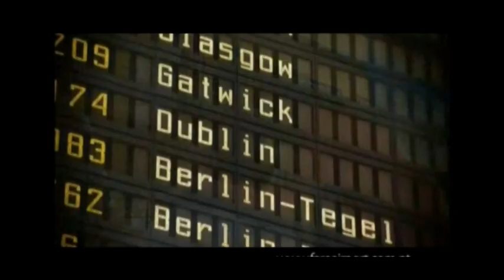SPAR European Cross Country Championships 2010, Albufeira, Portugal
The 17th SPAR European Cross Country Championships will take place in the Portuguese resort town of Albufeira on 12 December 2010.